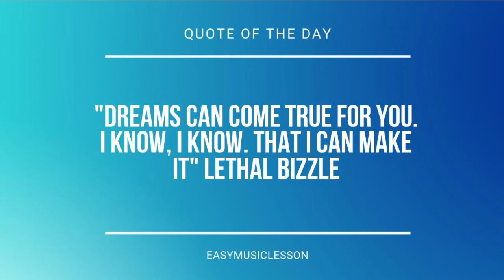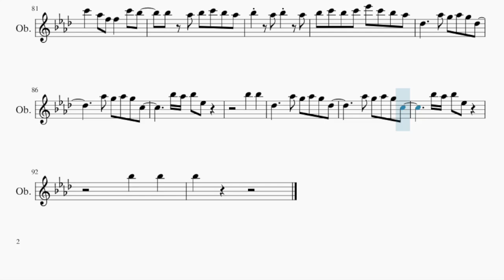Oboe Sheet Music: How to play SOS by Fifty Fifty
Comment and let us know how the videos have helped you. It keeps us going! :)Here is a sheet music/tab video on the song SOS by Fifty Fifty on the oboe. A oboe sheet music arrangement which is transposed to notes that are easily played by oboe, for the song SOS by Fifty Fifty.

EasyMusicLesson2 teaches you to play the your favorite instrument, through well-arranged sheet music so that you too can learn how to play SOS by Fifty Fifty on the oboe as fast as you can. A oboe sheet music with backing tracks to help your play the song better.

Chords of Oboe arrangement:
Bb Min 7   Bb Min 7   Bb Min 7   Eb Dom 7   Eb Dom 7   Eb Dom 7
Ab Maj   Ab Maj   Ab Maj   F Min 7   F Min 7   F Min 7   Bb Min 7
Bb Min 7   Bb Min 7   Eb Dom 7   Eb Dom 7   Eb Dom 7   Ab Maj
Ab Maj   Ab Maj   F Min 7   F Min 7   F Min 7   Bb Min 7   Bb Min 7
Bb Min 7   Eb Dom 7   Eb Dom 7   Eb Dom 7   Ab Maj   Ab Maj
C Min   F Min 7   F Min 7   F Min 7   Bb Min 7   Bb Min 7   Bb Min 7
Eb Dom 7   Eb Dom 7   Eb Dom 7   Ab Maj   Ab Maj   Ab Maj   F Min 7
F Min 7   F Min 7   Bb Min 7   Bb Min 7   Bb Min 7   Eb Dom 7
Eb Dom 7   Eb Dom 7   Ab Maj   Ab Maj   C Min   F Min 7   F Min 7
F Min 7   Bb Min 7   Bb Min 7   Bb Min 7   Eb Dom 7   Eb Dom 7
Eb Dom 7   Ab Maj   Ab Maj   Ab Maj   F Min 7   F Min 7   F Min 7
Ab Maj   Ab Maj   C Min   F Min 7   F Min 7   F Min 7   Bb Min 7
Eb Dom 7   Eb Dom 7   Ab Maj   Ab Maj   C Min   F Min 7

Melody notes of Oboe:
Db5     Ab5 G5 Ab5 G5 Db5
Ab5 G5 Ab5 G5 C5
C5 Bb4 C5 C5
C5 C5 F5 Eb5 Db5 C5
C5   Bb4       Eb5   Eb5
C5 Eb5
Eb5 F5 C5 Eb5 F5 C5
Eb5 F5 C5 F5 Eb5 Db5 C5
C5   Bb4       F5 C5 Eb5
C5 Eb5
Eb5 F5 C5 Eb5